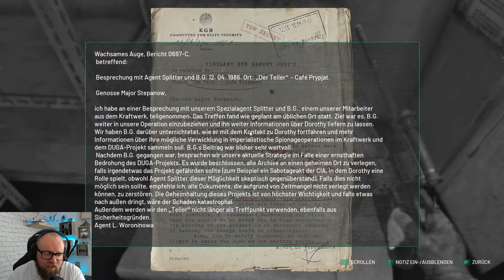CHERNOBYLITE ☢ 008 - Die Falle schnappt zu